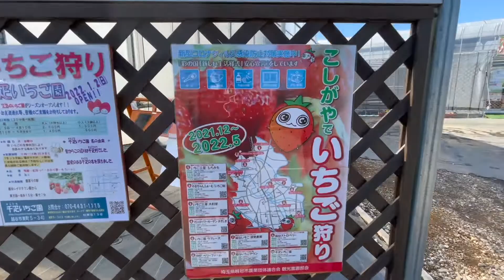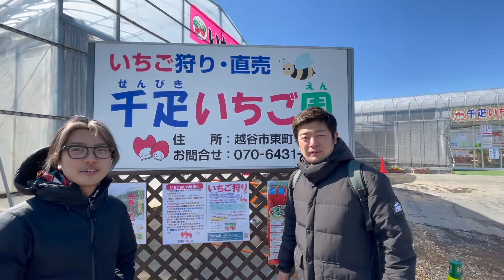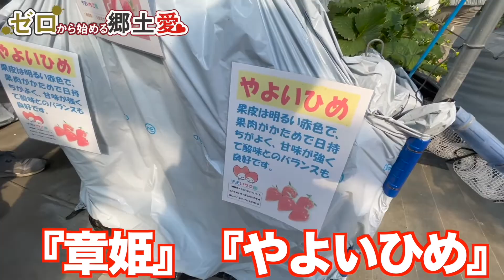【埼玉グルメ】越谷でいちご狩り！千疋いちご園が美味すぎた【ゼロから始める郷土愛】埼玉県越谷市レイクタウン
✅千疋いちご園　越谷市レイクタウン

本日もご視聴いただき有り難うございました🙇🏻‍♂️

✅埼玉県応援バラエティ企画【ゼロから始める郷土愛】とは…
埼玉県の郷土愛を深めるため埼玉県の魅力をお届けする埼玉県応援バラエティ企画

編集ソフト
Final Cut Pro X
iMovie

BGM
iMovie内サウンドトラック
効果音ラボ
DOVA-SYNDROME